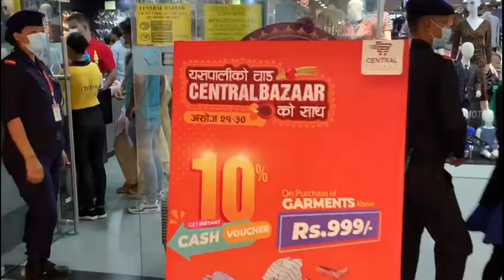Central mall vlog 💫💫😝|Biratnagar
Central mall vlog 💫💫😝|Biratnagar vlog1 First vlog so plz support me guys plz my regular vlog